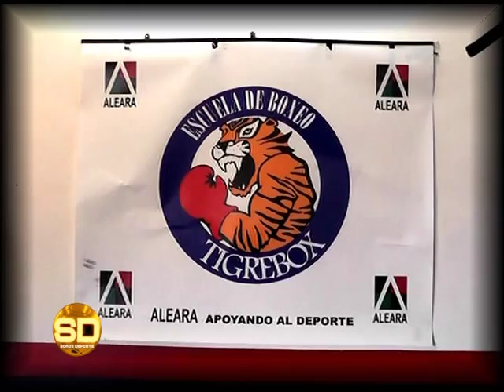Boxeo: Paola Casalinuovo va por el Titulo Mundial - 01/04/2014